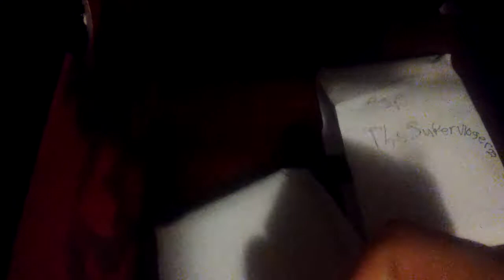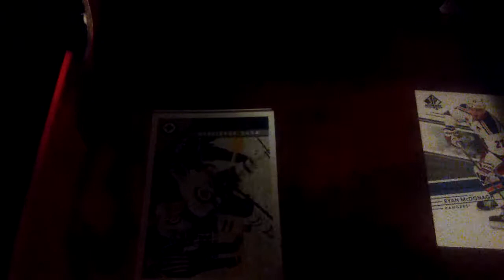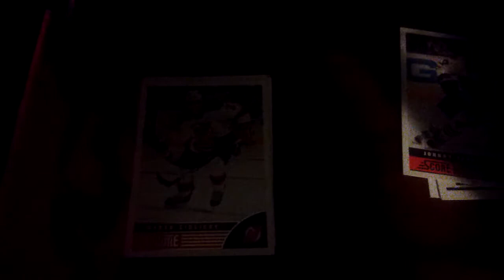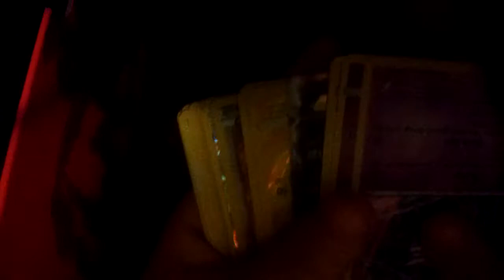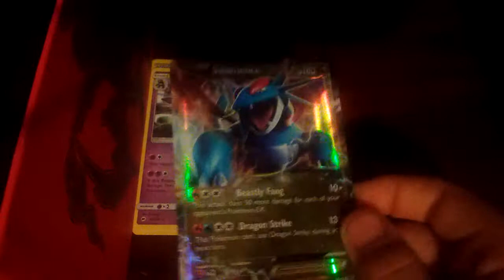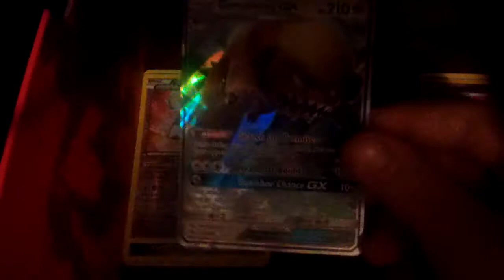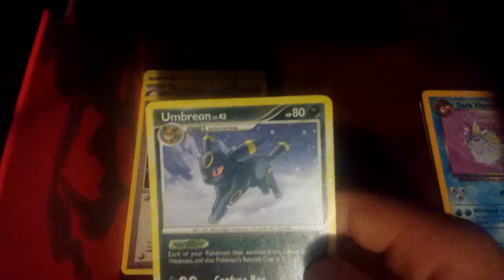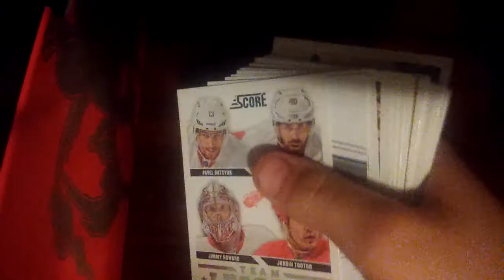Mail opening pt.1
pokemon& hockey